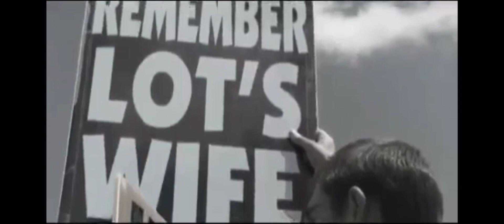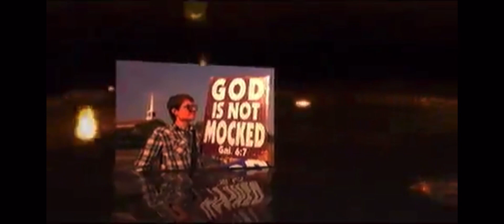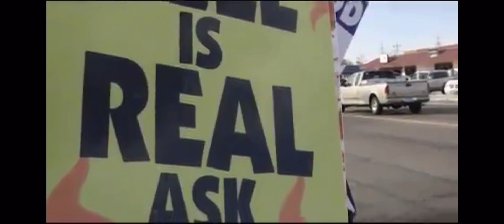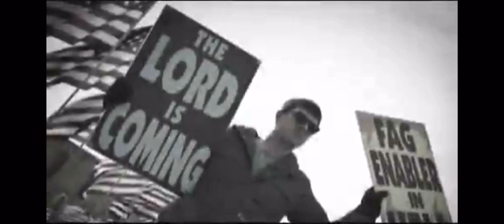Our God is a Consuming Fire!